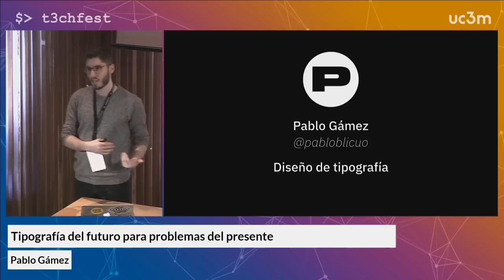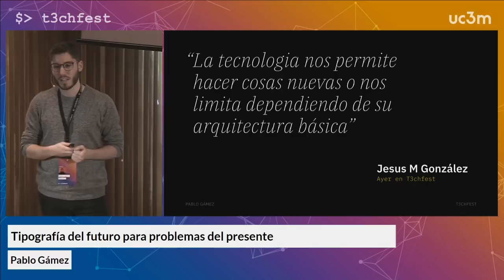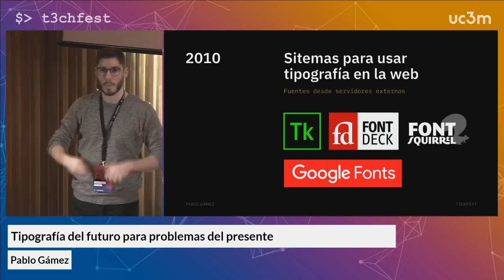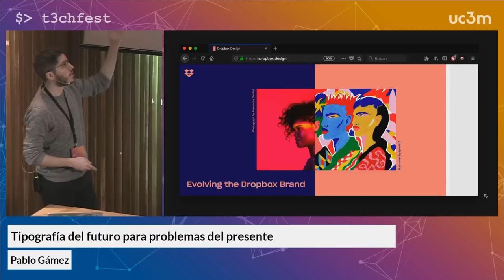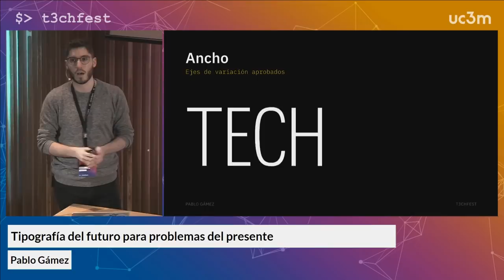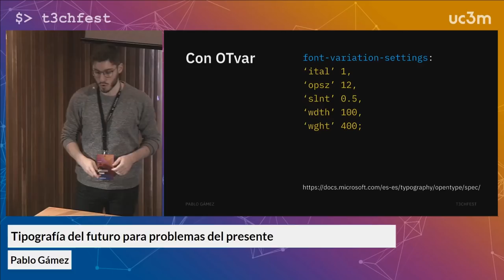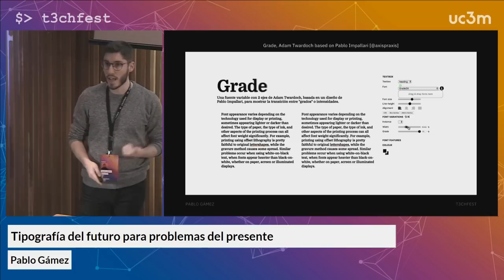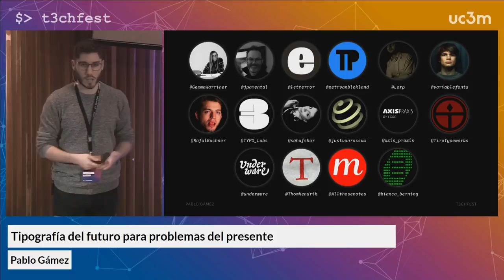Tipografía del futuro para problemas del presente - Pablo Gámez | T3chFest 2018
La tipografía es un campo poco conocido del diseño, pero supone la mayor parte del contenido online. Tecnológicamente siempre ha sido la parte menos "responsive" del front-end, pero eso acaba de cambiar. Damos la bienvenida a las Variable Fonts. La nueva versión del formato Opentype que permite al diseñador y al desarrollador soñar mucho más lejos que nunca. Tipografías que se adaptan solas a condiciones de legibilidad, que incluyen animación, que interactúan con el usuario y perfectas para las interface del futuro.